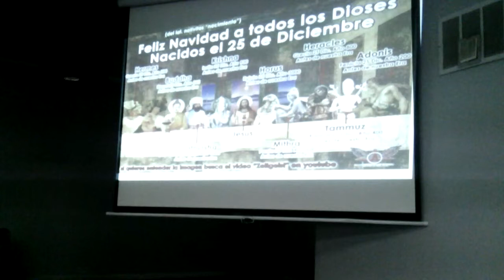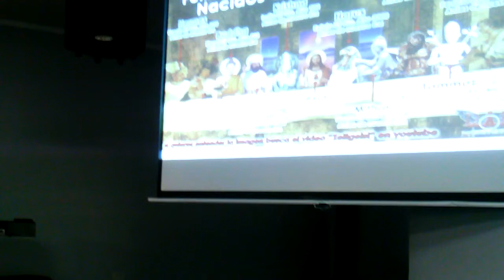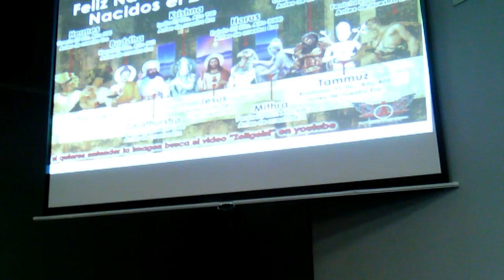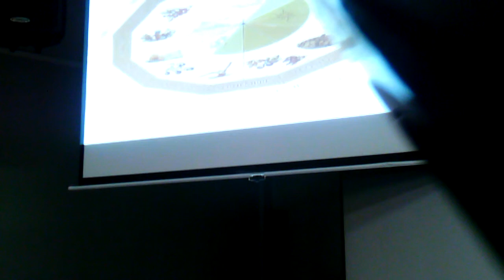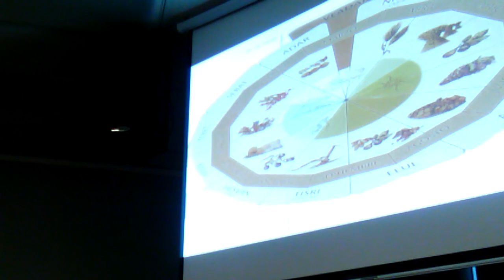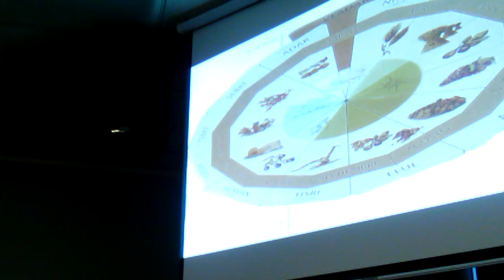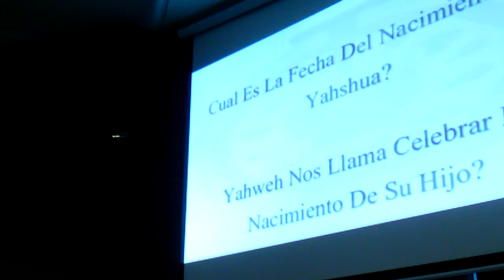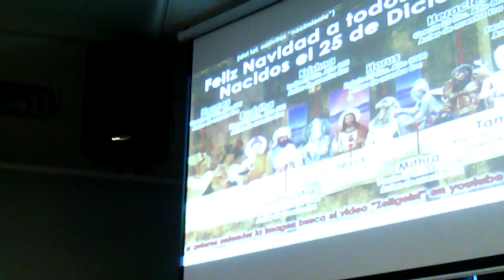Yahshua was not Born on Dec 25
You will be surprised to learn it wasn’t December 25! By looking at the biblical account and the timing of the Hebrew festivals, you will be astounded at the fulfillment of both prophecy and the historical elements that clearly point to Yahshua being born at the time of Sukkot (Feast of Tabernacles or Feast of Booths), not in December on Christmas.
Last night was the beginning of Sukkot. This is the day scholars believe Yahshua was born, not December 25. The reason is He tabernacled among us and that’s what Sukkot means.  A little less than 2,000 years ago, it might have not been this particular day, but it was the first day of Sukkot. What’s great about the Scriptures  is that the Scriptures proves itself.